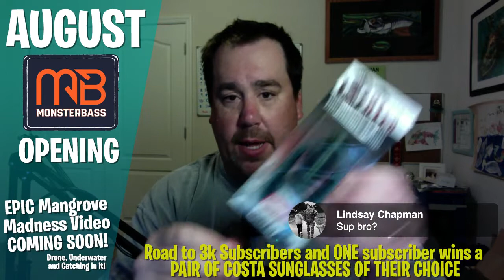Monsterbass Tackle Subscription Unboxing & Sneak Peak Mahi Clip from Upcoming MANGROVE MADNESS!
What's in the South Monsterbass subscription box for August 2019? Is it worth the money for this monthly subscription? Let's find out. Also SNEAK PEAK of some SMALL Mahi-Mahi from yesterday trip with Capt. Phil Wilds and our upcoming video called MANGROVE MADNESS!!!